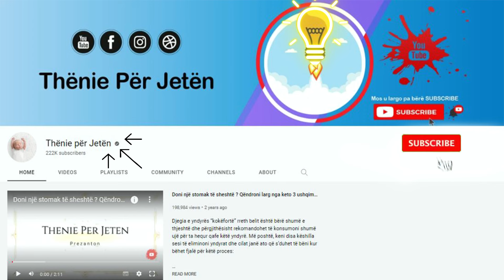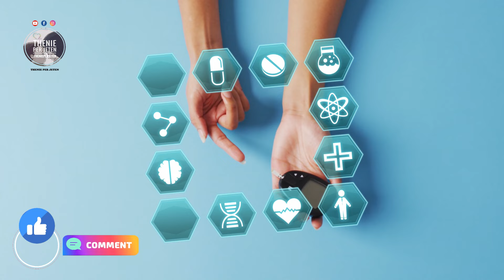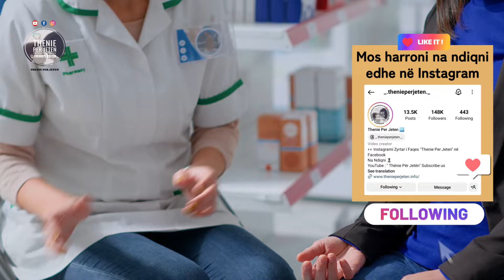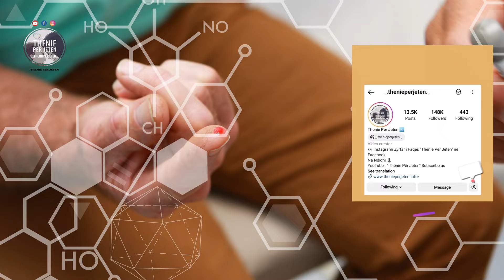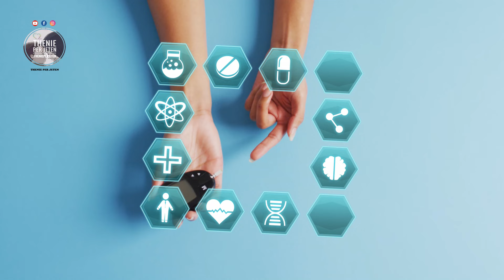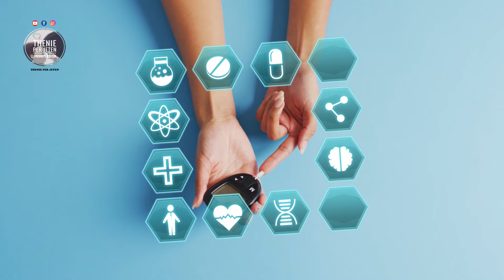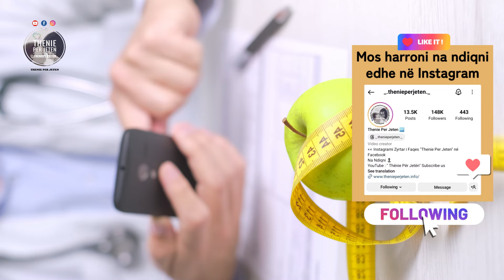Diabeti mund të kuptohet 5 vjet para. Ja cila është shenja e parë dalluese dhe si ta trajtoni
Etja e tepërt dhe urinimi i shtuar janë shenja dhe simptoma të zakonshme të diabetit. Kur keni diabet, glukoza grumbullohet në gjak. Prandaj veshkat janë të detyruara të punojnë më tepër për të filtruar dhe thithur glukozën e tepërt. Mund të ketë shumë arsye pse ndiheni të lodhur, por gjithashtu mund të jetë edhe si pasojë e niveleve të larta ose shumë të ulëta të glukozës

Excessive thirst and increased urination are common signs and symptoms of diabetes. When you have diabetes, glucose builds up in your blood. Therefore, the kidneys are forced to work harder to filter and absorb excess glucose. There can be many reasons why you feel tired, but it can also be due to high or very low glucose levels.